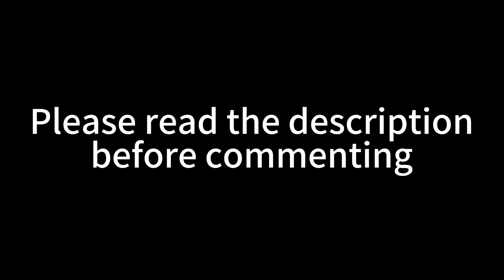[Liszt Don Juan] Lang Lang vs Yi-Chung Huang & Ginzburg!!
1. This video is a comparison ONLY between the performances of the certain piece Don Juan, and is not to compare the pianists mentioned
2. DO NOT comment on any other performances of these pianists, or the pianists themselves
3. I saw many people, including a large number of them who were not fans of Lang Lang, said that his interpretation of this piece is perfect, which isn’t the truth. Therefore, I think it’s of great necessity to upload this video. I have played this piece myself, so I know how hard it is to reach Lang Lang’s level. However, his performance CANNOT be considered as perfect, and is actually far from perfect. Good techniques shouldn’t be something to show off, but should be something to serve for good musicality, and exaggerated dynamical changes have NOTHING to do with good musicality. Good musicality starts from understanding the composer’s intention, and then injecting the musician’s talent into the interpretation.